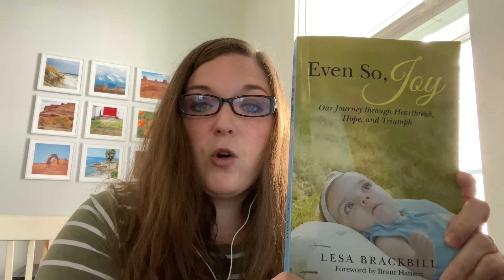Lesa Brackbill - Local Author Spotlight, Hershey Public Library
Lesa Brackbill is the author of Even So, Joy and blogs

Even So, Joy: Our Journey through Heartbreak, Hope, and Triumph